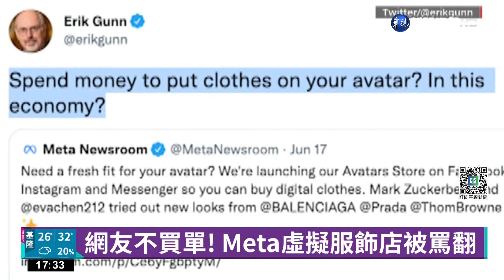Meta推虛擬服飾店 祖克柏帶頭變時尚｜華視新聞 20220624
臉書和IG的母公司Meta，推出虛擬服飾店，和知名品牌合作，只要花點小錢，就能讓你的虛擬人像，穿上名牌服裝。平常總是穿、素色T恤，甚至被外界批評是矽谷「最不會穿衣服」的Meta執行長「祖克柏」，這次就變身時尚達人，為大家示範各種造型的服裝，但從外媒和網友的反應看來，大家似乎不買單。